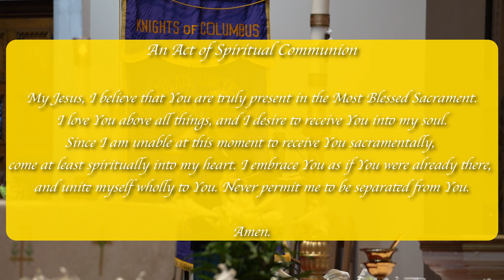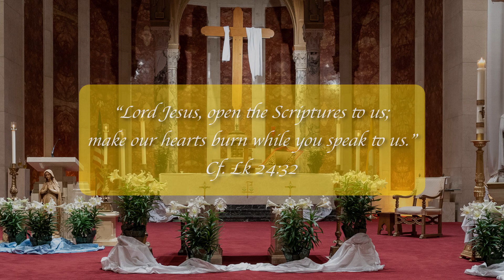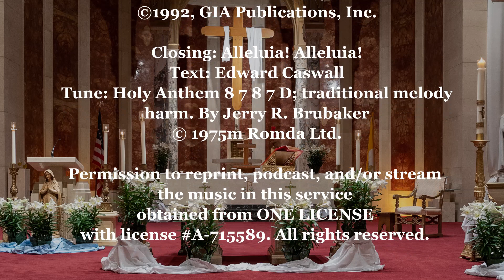Mass - Third Sunday of Easter, 2021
At St. Robert Parish, Shorewood, WI
Presider: Fr. Enrique Hernandez

Reading I: Acts 3: 13-15, 17-19
Responsorial Psalm: Ps 4: 2, 4, 7-8, 9
Reading 2: 1 Jn 2: 1-5a